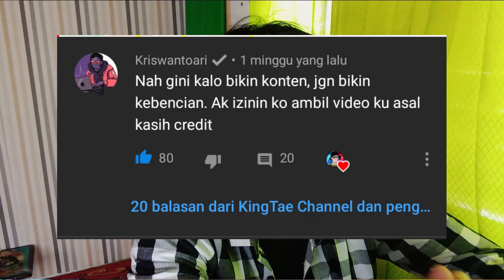ELITE PASS GRATIS DIKASIH KULGAR ?? MAKASIIH GARENA...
Banyak Rezeki ? Suport Yuk Biar Makin Berkembang Melalui Link Ini !

Atau Bantu Share dan Tonton Video Ini Tanpa Skip Iklan yaa..

•SOCIAL MEDIA•

AKUN GAME FF :
Nick : TAC•KingTae•
ID     : 75730253

AKUN NONOLIVE :
ID      : 37016858

AKUN TIK TOK :
ID : @kingtae.life

Channel Gaming Kedua :
KingTae GeM

•GEAR•

DEVICE :

- SPEK PC -
•Proccesor RYZEN 3 3200G
•Mainboard ASROCK A320-HDV

•KINEMASTER PRO
•PREMIERE PRO 2019
•FILMORA PRO

- SCREEN RECORDER -

•OBS STUDIO
•BANDICAM PRO

THUMBNAIL EDIT :
•PixelLab